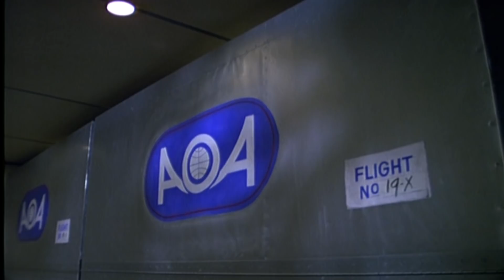Bad Movie Review: The Horror at 37,000 Feet (Starring William Shatner)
An invisible demon in the cargo hold of a jet airliner terrorizes the passengers. We review made for TV Movie The Horror at 37,000 Feet (1973) Starring William Shatner.

Summary: Amongst passengers on a flight from London to are an architect and his wife, bringing with them an altar from an ancient abbey secured in the plane's cargo hold. Crew and passengers come into jeopardy when an invisible demon escapes from the altar.